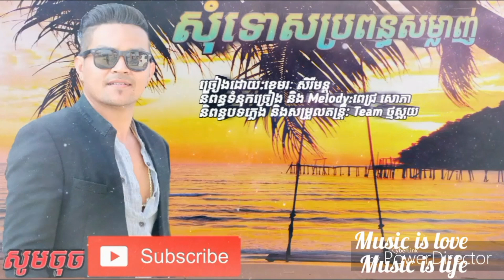សុំទោសប្រពន្ធសម្លាញ់-ខេមរៈ សិរីមន្ត- Khmer new song